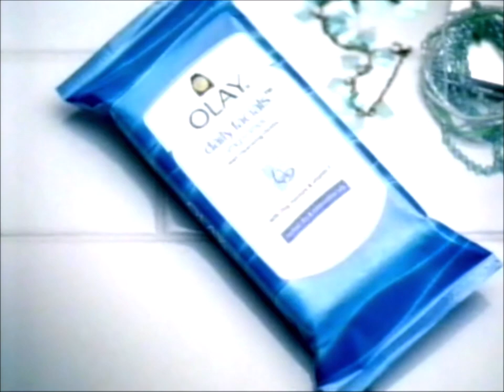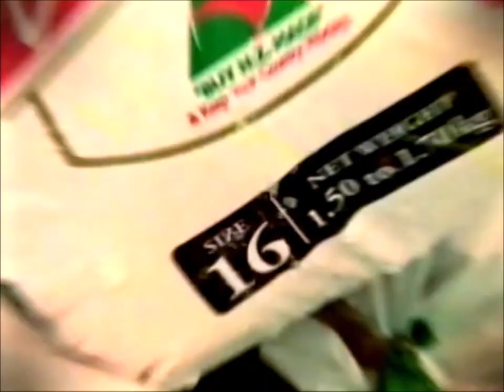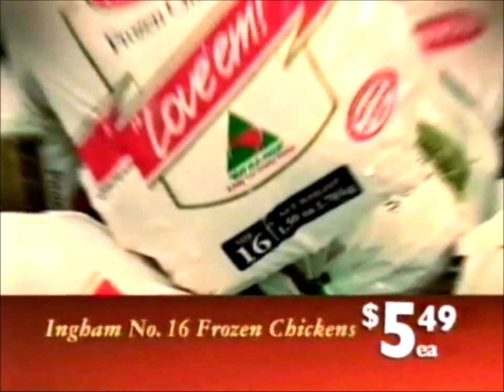2003 | Old NZ Adverts You WONT Remember | Part 3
2003 | Old NZ Adverts You WONT Remember | Part 3

Part 3 of not very memorable old New Zealand Ads. These ads wereb roadcase on TV One, TV2 and TV3

Ads include OLAY, Posh Nosh, Olympus 4.0 Megapixel, Whale Rider DVD and Video, Liquid Bandage Band-Aid, You Ruined My Looks, Farmers Christmas Sale, Clairol ColourWonder, Pak'N'Save, Brents Toyota, Foodtown and Woolworth's.